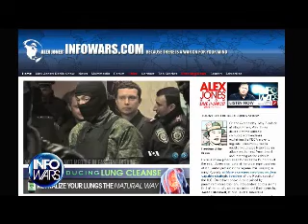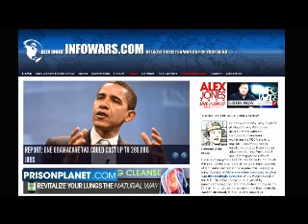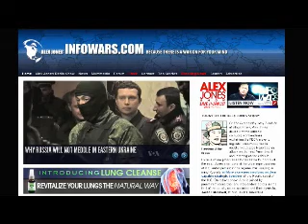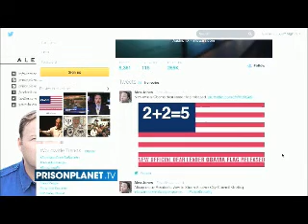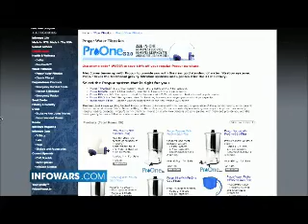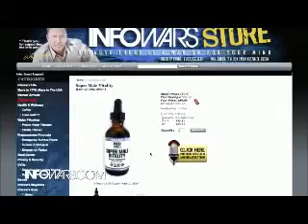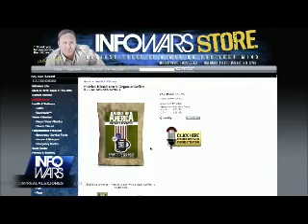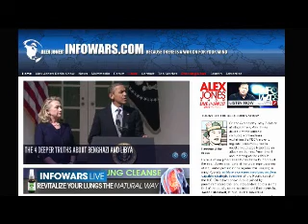The Alex Jones show Wednesday May 7th 2014 part 7 of 14